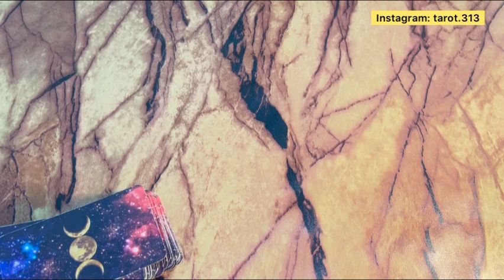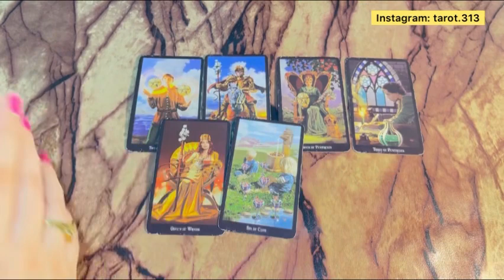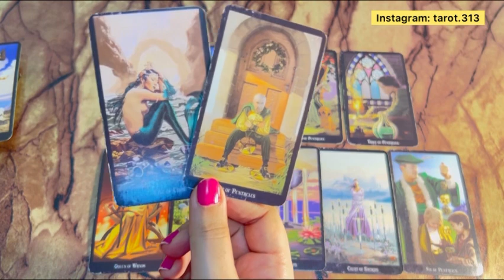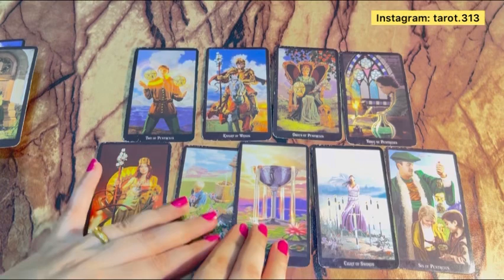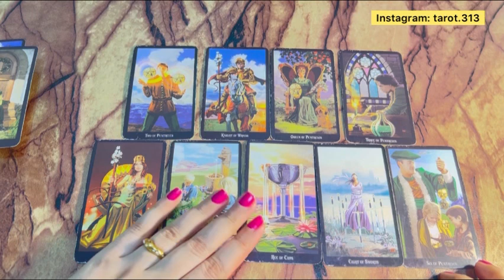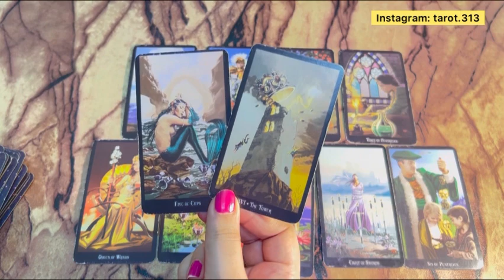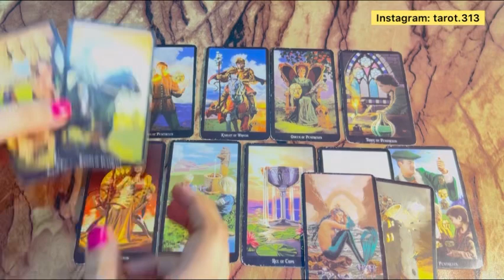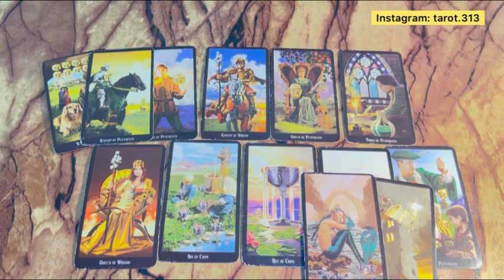Unka haal kesa hai apke bina?😞💔 Tarot 313 | Hindi Tarot Reading | No contact Tarot